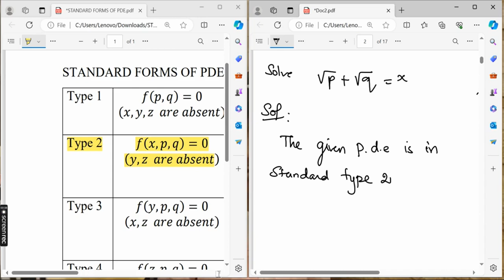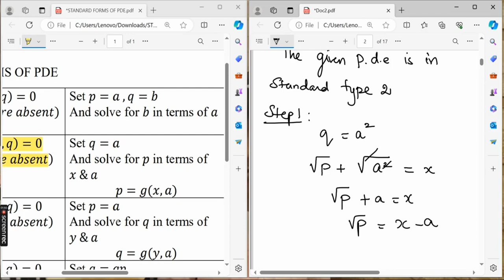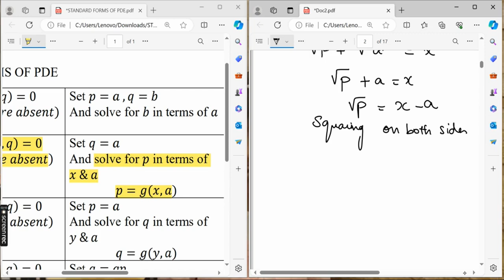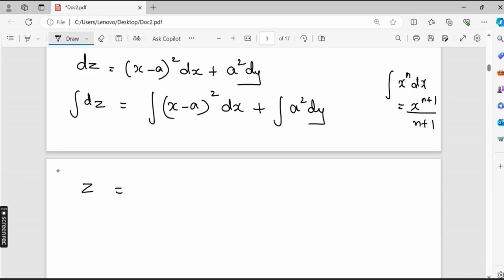√p+√q=1 | PDE Type 2 | Allied Mathematics II | Madras University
alliedmaths